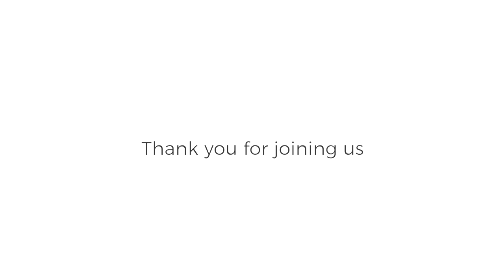Barton Seaver & Domenica Marchetti - The Glorious Vegetables of Italy